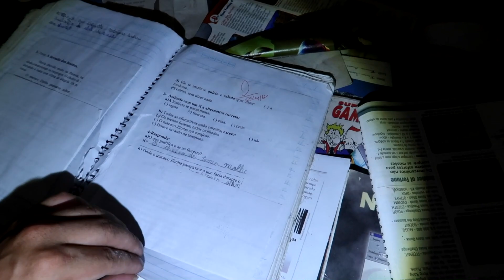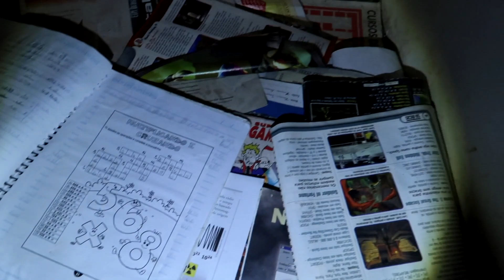EXPLORAÇÃO TENSA DENTRO DESSE GIGANTE HOTEL ABANDONADO *Me machuquei no FINAL*